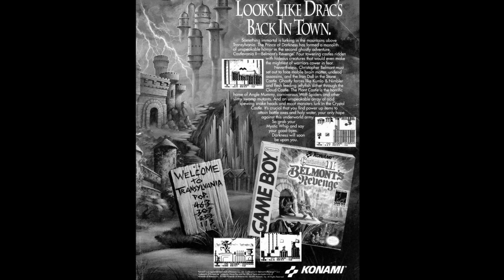Dorakyura Densetsu II / Castlevania II Gameboy - New Messiah BGM ( Crystal Castle) HD